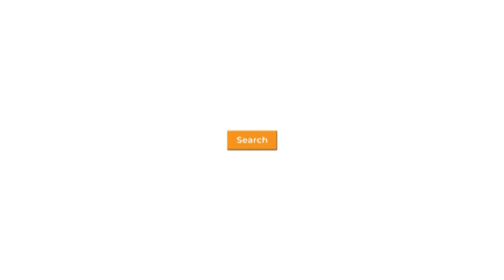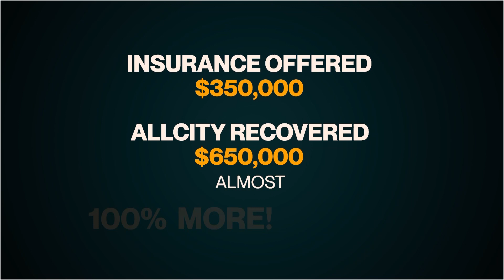Ithaca Public Adjuster Near Me #1 Public Adjuster In Ithaca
Ithaca Public Adjuster Near Me #1 Public Adjuster In Ithaca 844-my-adjuster (call today and we'll help you with all your public adjusting needs) or contact us As an Ithaca Public Adjuster, we help homeowners, commercial business owners, and industrial businesses with their insurance claims process for catastrophes like fire damage, smoke damage, wind and hail damage, water damage, hurricane damage, flood damage, vandalism damage, earthquake damage, frozen pipe damage, business interruption, contents damage, and stock loss. What is a claim loss? If you have suffered damages and your insurance company is making it difficult to collect your money, you are not alone. What the insurance company doesn't tell you is that you have an obligation after your loss. This can be a lot of work for most people, especially if you have to work a regular job, run a business, or manage a corporation and don't know the insurance claims process. Those obligations range from filing a proof of loss to mitigating the loss. You probably never heard of at least one of those, and there is a list of them. The insurance company is going to assign an insurance adjuster to your claim. Their job is to work on behalf of the insurance company to limit the company's losses. If you think the adjuster assigned by the insurance company is going to look out for you, then think twice. He is hired and paid for by the insurance company. How can the person representing the insurance company also represent you and look out for the best interests of you, the insured? Think about that. It's a conflict of interest. Yet this happens every day, and every day thousands of people get underpaid and denied by letting the insurance handle their claims. They do this by setting low reserves, writing quick and inaccurate estimates, denying claims, and delaying the process. It's no wonder why, on average, we have found that they undervalue claims by more than 50%–500%. Most of our clients come to us after they have had to deal with the mounting paperwork and the fact that the insurance claims adjusters' offers won't cover all the damages or are denied entirely. You see, most of the time, the insurance company is out of sync with the construction industry. They offer less per hour than contractors will accept or misapply internal estimating codes that devalue your claim or property loss. This can cause prices to dramatically drop, resulting in financial shortfalls. Some of this is due to inexperienced adjusters, not enough training, and too much work volume. Whatever the case may be, it should not come at the expense of the insured. The only one hurt through this process is always the insured. We work to get you the max claim settlement. If your contractors are saying that your insurance claims check can't cover the total cost of your project, they are probably right. If you think your claim is undervalued, AllCity Adjusting can help. We are a licensed and bonded Ithaca Public Adjuster and have helped thousands of families and businesses get on their feet quickly. Most of our customers see a 100% - 500% increase on their claims. If we can't help you, the consultation is free. We believe in supporting small businesses and families. Let Andy personally take your call and help you.